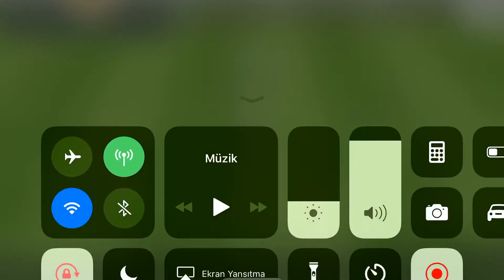23.1.2019 thiago alcantara ile Harika frikik